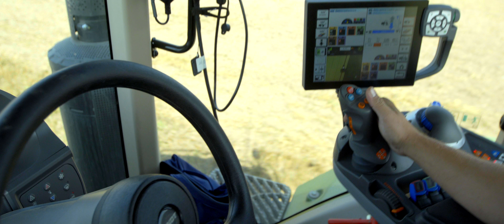Fendt 943 Vario | Jedyny prawdziwy ciągnik gąsienicowy | Test maszyny rolniczej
Fendt 943 Vario to nowoczesny i innowacyjny ciągnik gąsienicowy marki Fendt z przekładnią bezstopniową. Przedstawiony w materiale ciągnik jest pierwszą tego typu maszyną w Polsce! Ciągnik charakteryzuje wysoki komfort prowadzenia, niskie zużycie paliwa i bardzo dobra trakcja oraz - co wyróżnia model na tle konkurencji - wysoka ochrona gleby.

"Połączenie układu gąsienicowego oraz nawigacji wspomaga pracę" - podkreśla operator po odbyciu testów polowych ciągnika  Fendt 943 Vario w gospodarstwie Przemysława Laskowskiego (Brodnica, województwo wielkopolskie). Zapoznaj się z opinią po teście Fendt 943 - modelu, który idealnie sprawdza się nawet w przypadku pracy w najtrudniejszych warunkach, najszerszych narzędzi i najbardziej stromych zboczy!

Pamiętaj - Fendt z serii 900 Vario to JEDYNE PRAWDZIWE ciągniki gąsienicowe!